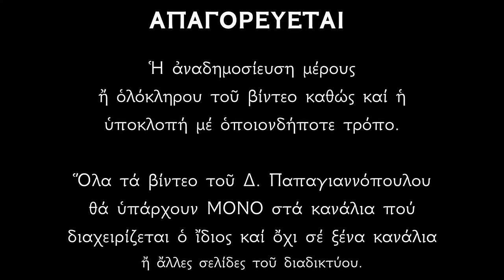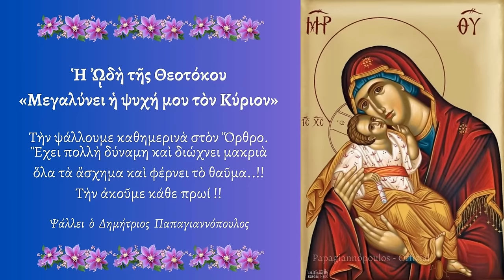🎀 Πείτε ΑΥΤΟ στην Παναγία Επτάσπαθη ως τα Χριστούγεννα, Και θα σας λυθούν ΟΛΑ ΤΑ ΠΡΟΒΛΗΜΑΤΑ !!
ΤΟ ΚΕΙΜΕΝΟ ΤΗΣ ΠΡΟΣΕΥΧΗΣ ΠΟΥ ΠΡΕΠΕΙ ΝΑ ΠΟΥΜΕ !!
Τὴν Θεοτόκον καὶ Μητέρα τοῦ Φωτός, ἐν ὕμνοις τιμῶντες μεγαλύνωμεν.

Μεγαλύνει ἡ ψυχή μου τὸν Κύριον, καὶ ἠγαλλίασε τὸ πνεῦμά μου ἐπὶ τῷ Θεῷ τῷ Σωτῆρί μου.
Τὴν Τιμιωτέραν τῶν Χερουβείμ, καὶ ἐνδοξοτέραν ἀσυγκρίτως τῶν Σεραφείμ, τὴν ἀδιαφθόρως Θεὸν Λόγον τεκοῦσαν, τὴν ὄντως Θεοτόκον, σὲ μεγαλύνομεν.

Ὅτι ἐπέβλεψεν ἐπὶ τὴν ταπείνωσιν τῆς δούλης αὐτοῦ· ἰδοὺ γὰρ ἀπὸ τοῦ νῦν μακαριοῦσί με πᾶσαι αἱ γενεαί,
Τὴν Τιμιωτέραν τῶν Χερουβείμ...

Ὅτι ἐποίησέ μοι μεγαλεῖα ὁ Δυνατός, καὶ ἅγιον τὸ ὄνομα αὐτοῦ, καὶ τὸ ἔλεος αὐτοῦ εἰς γενεάν, καὶ γενεὰν τοῖς φοβουμένοις αὐτόν.

Ἐποίησε κράτος ἐν βραχίονι αὐτοῦ, διεσκόρπισεν ὑπερηφάνους διανοίᾳ καρδίας αὐτῶν.

Καθεῖλε δυνάστας ἀπὸ θρόνων, καὶ ὕψωσε ταπεινούς, πεινῶντας ἐνέπλησεν ἀγαθῶν, καὶ πλουτοῦντας ἐξαπέστειλε κενούς.

Ἀντελάβετο Ἰσραὴλ παιδὸς αὐτοῦ, μνησθῆναι ἐλέους, καθὼς ἐλάλησε πρὸς τοὺς πατέρας ἡμῶν, τῷ Ἀβραάμ, καὶ τῷ σπέρματι αὐτοῦ ἕως αἰῶνος.

Μεγάλυνον ψυχή μου, τὴν Τιμιωτέραν, καὶ ἐνδοξοτέραν, τῶν ἄνω στρατευμάτων.
Μυστήριον ξένον, ὀρῶ καὶ παράδοξον.! οὐρανὸν τὸ Σπήλαιον, θρόνον
Χερουβικόν, τὴν Παρθένον, τὴν φάτνην χωρίον, ἐν ᾧ ἀνεκλήθη ὁ ἀχώρητος, Χριστὸς ὁ Θεός, ὂν ἀνυμνοῦντες μεγαλύνομεν.

*** ΠΡΟΣΟΧΗ !!!